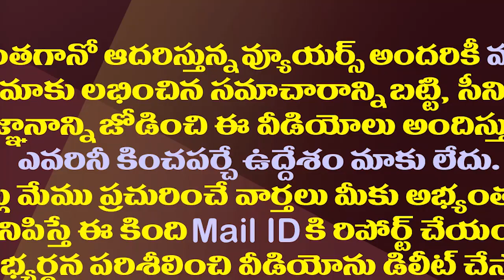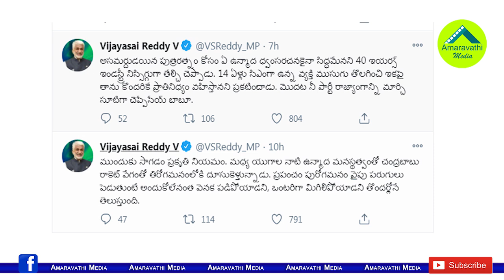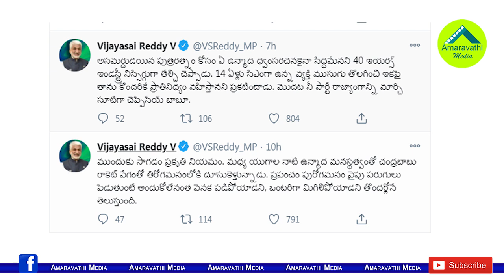అసమర్థ పుత్రరత్నం కోసం ఉన్మాద ధ్వంసరచన..చంద్రబాబుపై విజయ సాయిరెడ్డి ఫైర్||vijay sai fires on babu